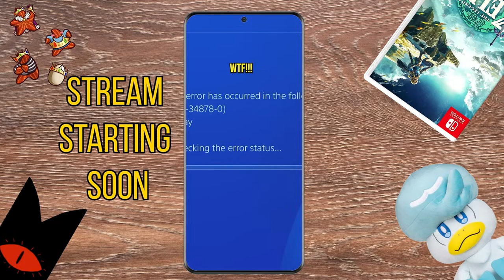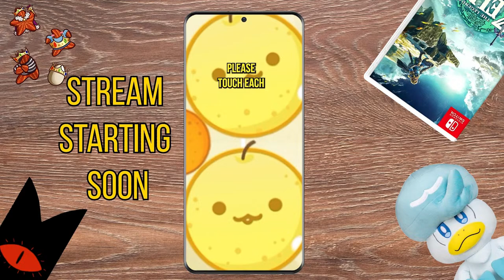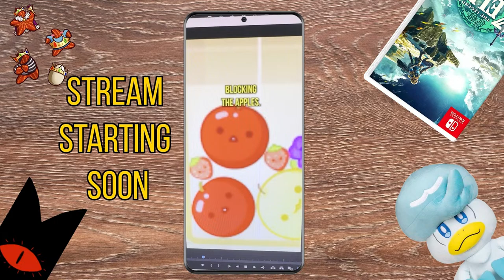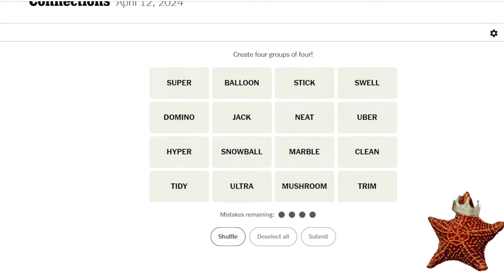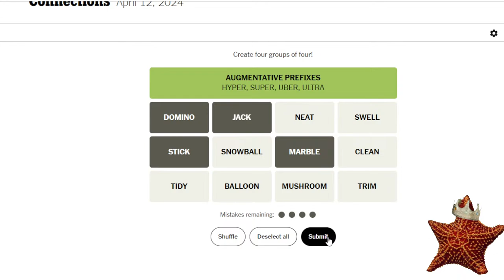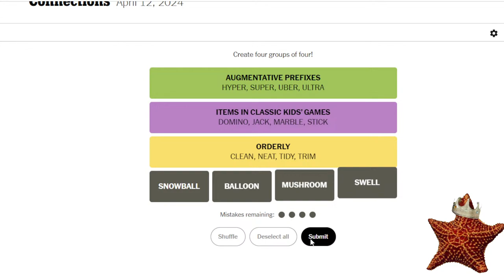I Suck But I Want To Play Avatar (04/12/24)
I need to catch up

Olmewe for Veadotube mini (what the starfish runs on)
My Comic Cat Trails
- Amazon Cat Trails Vol.1 Physical copy

Opening Stream Music
Noir Et Blanc - MydeNyte
Cheel -  Lazy Walk
              Blind Memories
              Soft Feelings
              Sunday Feelings
              Blue Dreams